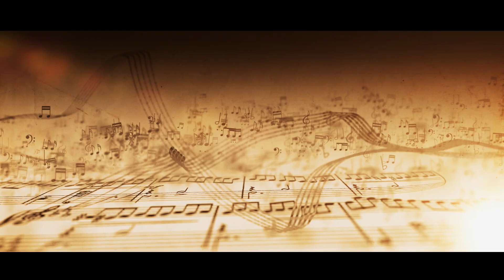Innovation at the Intersection - The Medici Effect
Unlock Your Brand's Full Potential with Branded Films - The Medici Effect Shows You How we Create Engaging Content That Captures Your Audience.